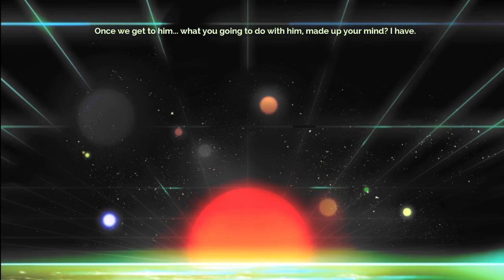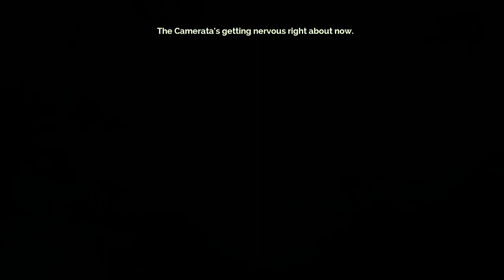Transistor - Episode 12 (Archive Gallery)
I FORGOT TO CHECK THE FIREWALL DOOR NOOO

Here's Supergiant Games' 10-year Transistor announcement! (I NEED TO FINISH THIS GAME ASAP BEFORE IT TURNS 11)